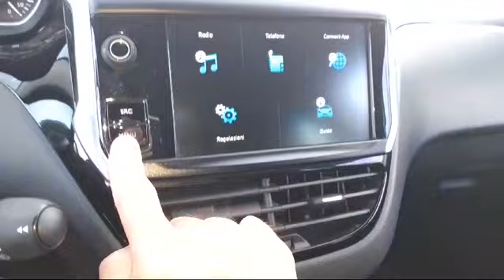PEUGEOT 208 TOUCH - LINK MOTORS RAGUSA